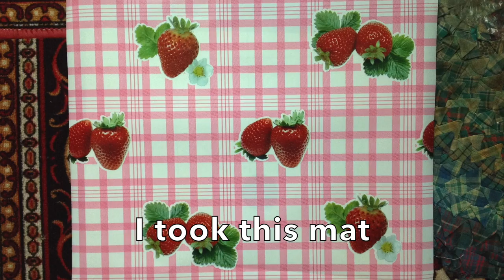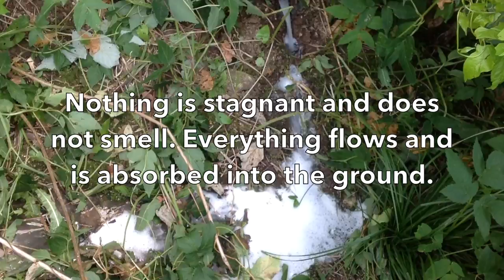How to make the water flow outside. Sewerage own hands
- Drainage pipes. How to drain (drain) of dirty water from the sink (as well as the washing, dishwasher and home soul) to the street in a cottage without sanitation.

Remember that you need to weigh the pros and cons before using the present method.

Recommendations:
1. It is better to refrain from the use of this method.
2. If you dare, you can use it temporarily, and then use another way. (see comments)
3. If you decide to do a long time, it is necessary to take the pipe (hose) as far as possible from the house.
4. If possible, do not use corrugated hose and PVC sewer pipe.
5. Use dishwashing and laundry detergents clean or approximate to them. Most modern chemical means has a negative impact on flora and fauna.
6. For your activities you are responsible for yourself!

I had to carry a bucket in the garden several times a day. Do not have time to really do anything, and have a whole bucket. The solution you have seen on the screen.

For toilet, this method is not suitable!

We will need (at least)
1. Siphon Basin ribbed desired length (I had a corrugation approximately 0.7m + 1.5m bought)
2. Drill with the crown of the tree. You may need a long drill.
3. chisel (the hole in the beam is not completely crown drill)
In principle, such a composition is sufficient if there is not free of difficulties. I tried to make sure that no patch.

The diameter of the holes in the plywood by 51mm.

Thank you for the help channel
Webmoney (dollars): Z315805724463